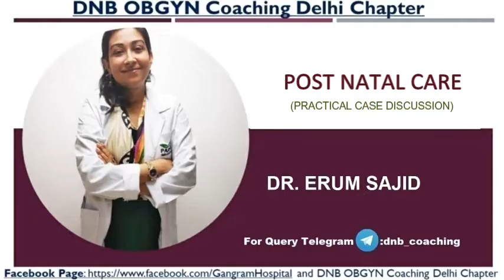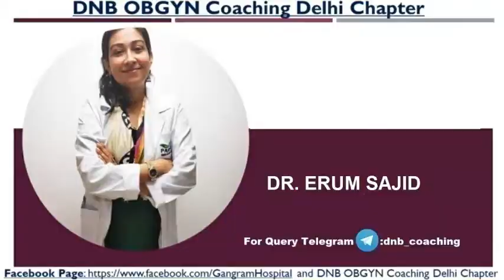Post Natal care (PNC) | DNB Practical Made Easy|DNB OBGYN coaching All India chapter|Join Course Now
Downloadable course link :
*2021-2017 Complete 10 sessions Answer Bank (downloadable version with laptop access)